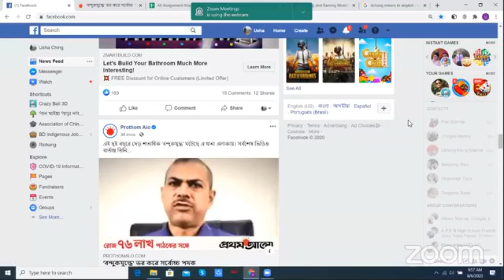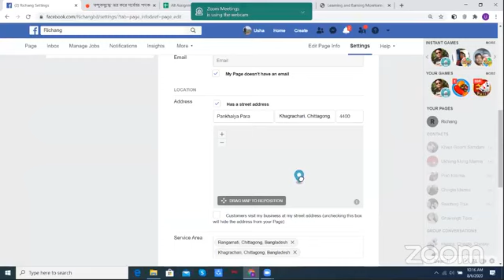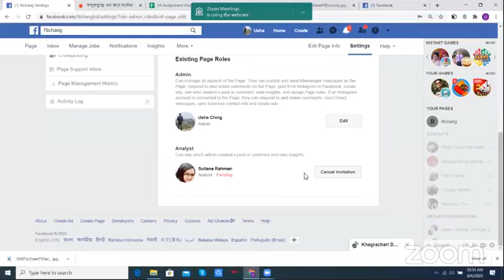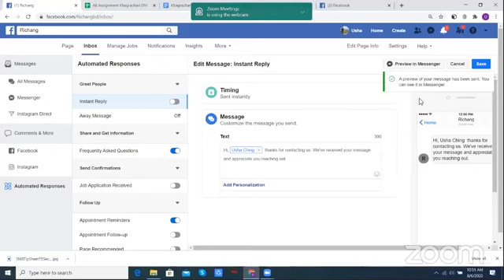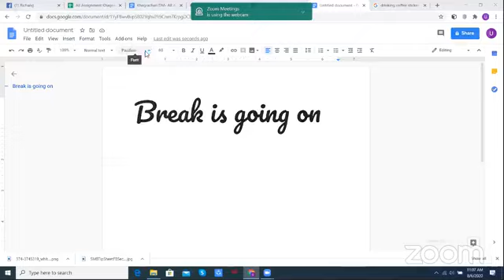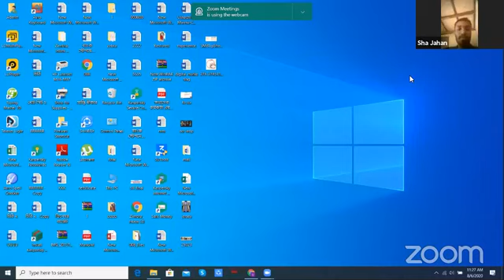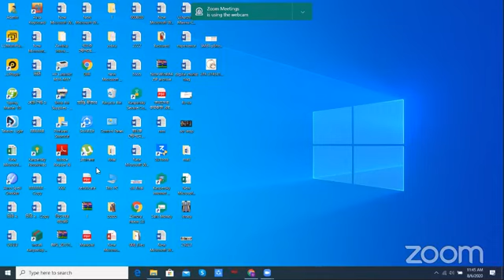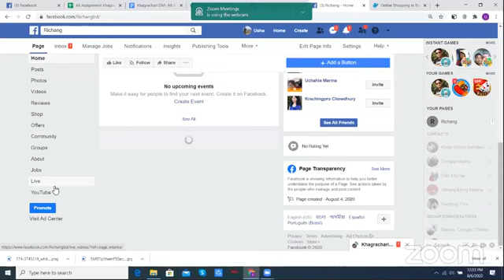Digital Marketing khagrachari Batch-566